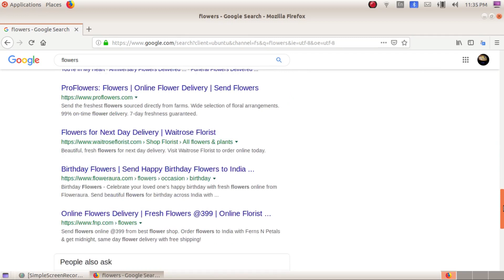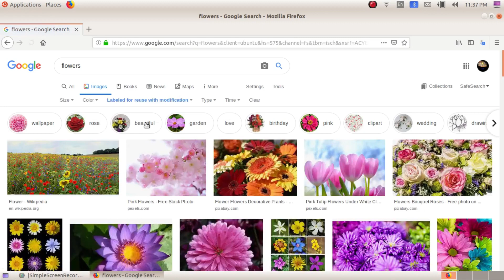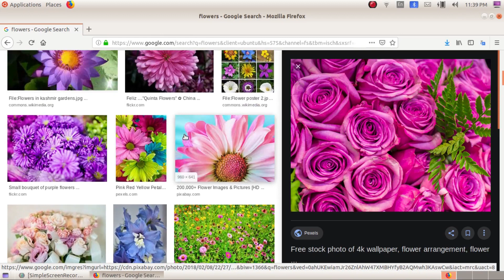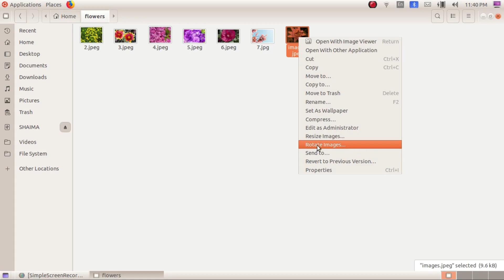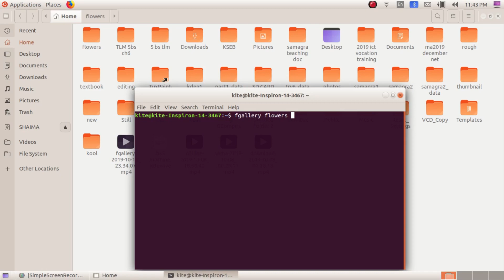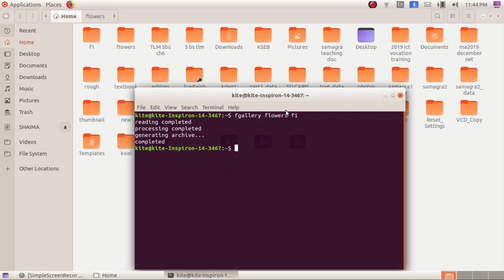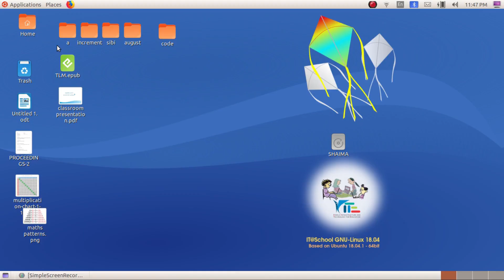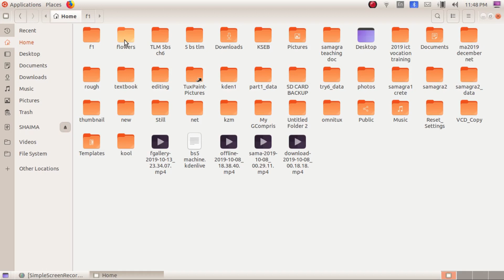How make a Digital Album? //Downloading Images From Internet//Fgallery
Tutorial for Fgallery Photo Album Making
and How Download Images from INTERNET

ഉബുണ്ടു ഐസിടി ട്രെയിനിങ് ആവശ്യമായ വീഡിയോസ് ആണ് ഇതിൽ ഉള്കൊള്ളിച്ചിട്ടുള്ളത്. കൂൾ എക്സാം എഴുതുന്ന ടീചെര്സ് സിനു സഹായകരമായ വീഡിയോസ് ആണ് ഇതിൽ ഉള്ളത്.